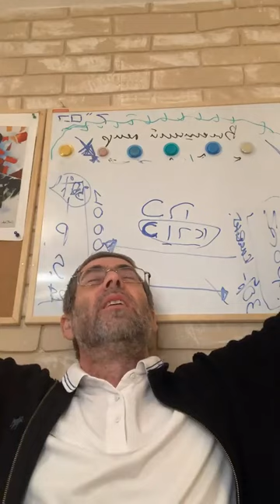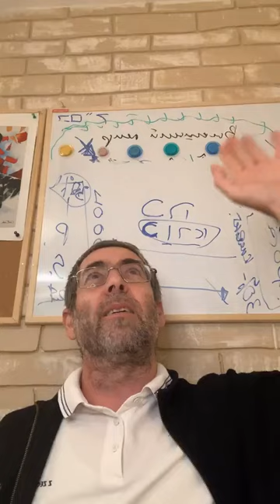Мишлей с Ицхаком Пинтосевичем | Урок №325. Глава 29, отрывки 19-20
Новый Цикл Мишлей с Ицхаком | Урок №325. Глава 29, отрывки 19-20

בִּדְבָרִים לֹא יִוָּסֶר עָבֶד כִּי יָבִין וְאֵין מַעֲנֶה

19. Словами не исправить раба, потому что, если (даже) он поймет, отклика не будет.

Раб - это человек на самой низкой ступени развития. Интеллектуальными рассуждениями ему невозможно объяснить. Только через угрозы и страх.

חָזִיתָ אִישׁ אָץ בִּדְבָרָיו תִּקְוָה לִכְסִיל מִמֶּנּוּ

20. Видал ли ты человека опрометчивого в словах своих? У грешника-по вожделению больше надежды (исправиться), чем у него.

Человек, который думает, что он знает - отвечает быстро. Те, кто утверждают, что "БОГА нет" или выдумывают сами, что БОГ ничего не приказал делать или ничего не запретил - лишают себя возможности исправиться.
Грешник по вожделению - знает, что он грешит (нарушает Заповеди БОГА) - но делает это из-за того, что не может управлять своими желаниями.
У него есть большой шанс (надежда) исправиться. Потому что он знает ПРАВДУ и ему мешают только его желания. Когда его "отпустит" от его порочных желаний - он сможет вернуться к БОГУ.